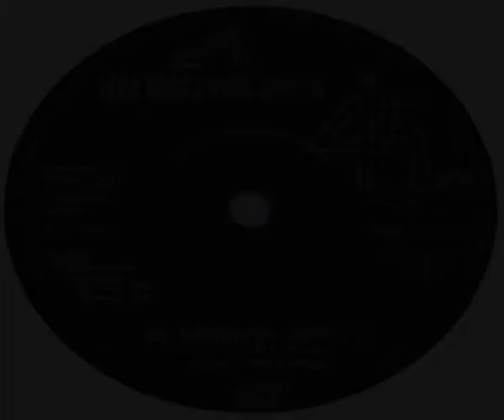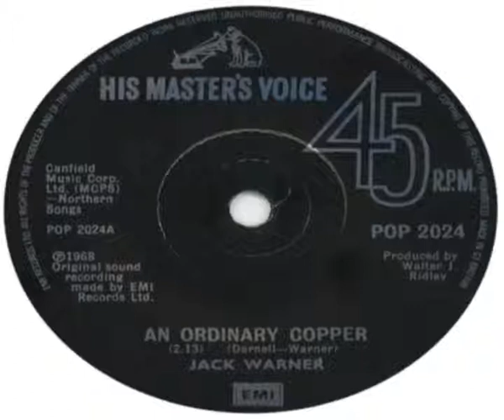Jack Warner An Ordinary Copper 1981